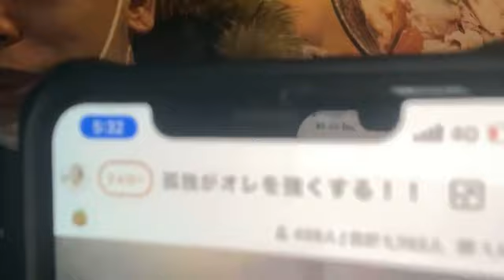【満身創痍】ぜろわん!!Xmasの孤独と疲労に襲われる12月25日